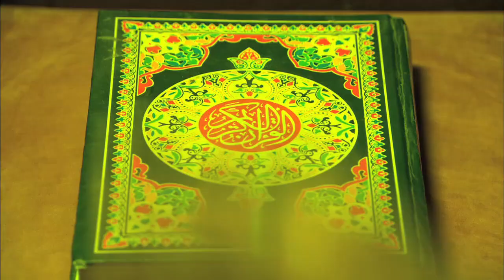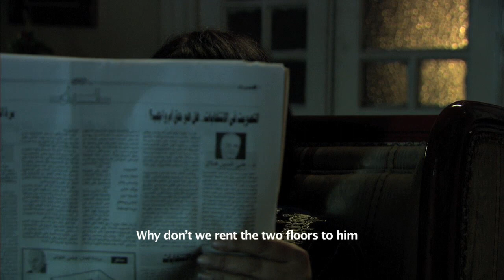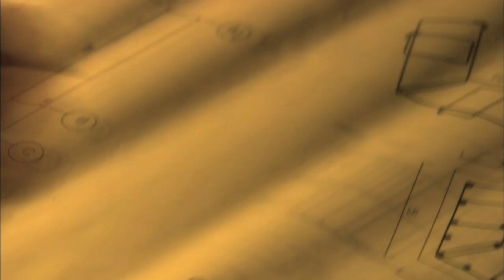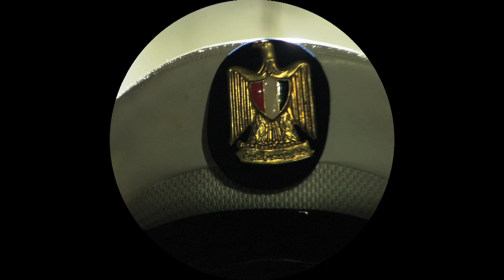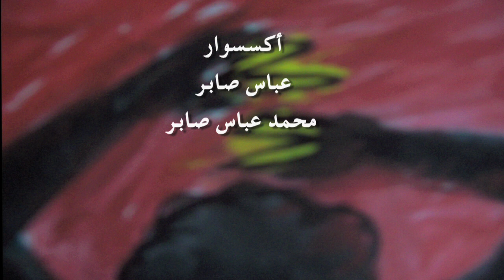البقاء للأصلح | فيلم لرامي الجابري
البقاء للأصلح فيلم عن قصة الأديب نجيب محفوظ يرمز فيها للوضع في مصر من خلال عمارة يتعارك عليها راقصة و شيخ و محامي كل واحد يريد ان يستحوذ على العمارة ، من هينتصر؟ و ياتري الوضع اتغير من أيام نجيب محفوظ ام كما هو ؟

انا رامي الجابري احلم بصناعة افلام تغيرننا  نحو الافضل و تجعل عالمنا اجمل و قناتي هي نافذتي لمشاركتم افلامي اتمني ان تعجبكم و تساعدوني في انتشارها اكتر من خلال الشير و الايك و الأشتراك في القناة حتى تشاهدوا الافلام الجديدة قبل الأخرين.

رامي